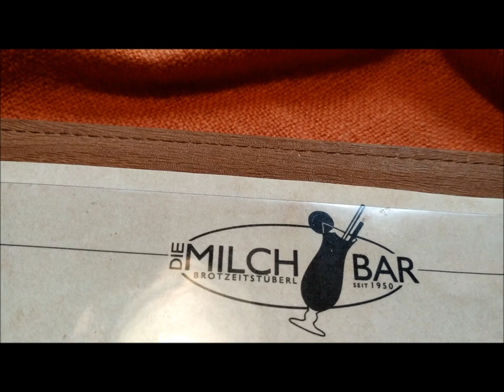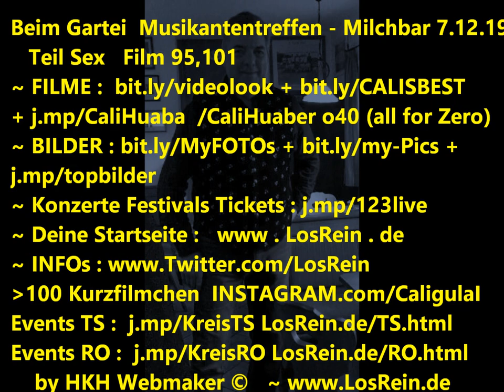Beim GARTEI Teil 6 @ Milchbar Quattro Krainer + Günter, Reit im Winkl, 7.12.19 ®HKH © 3w.LosRein.de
Beim GARTEI  Teil 6   @ Milchbar - Musikantentreffen - LIVE : Quattro Krainer + Günter D. + alte Freunde - Brotzeitstüberl, Reit im Winkl, 7.12.19

Handy Filmriss VI o40 (all for Zero) Potpurri 6 youtu.be/1pzmAR9hcdU powered by HKH Webmaker ©

mit : Thomas Gartner, Günter Dirnhofer, Alfred, Ali, Schorsch, Sigi, Klaus Hager, Franz, Moni, Ralf, Katharina, Grit, Juliane, Judy, uvm.

I : Gartei Begrüssung + LIVE Quattro Krainer + Günter D. @Bass Filmriss 2,3,5,4,7,8 youtu.be/mZWD_xnt3Ss + @
II : LIVE Quattro Krainer + Günter D. Bass    10,12  youtu.be/apc6Nb6-wfc
III : LIVE Quattro Krainer + Günter D. Bass    12b+c,13,15 youtu.be/aS4cSuQpsSs no /OM6xd-PaMrk
IV : LIVE Quattro Krainer + Günter D. Bass    118,90,92-94 youtu.be/W8pyspcd81c
V : LIVE Quattro Krainer + Günter D. Bass    96-100 youtu.be/CwG1XV7bSw0 no _N9SOfMwTNM
VI : LIVE Quattro Krainer + Günter D. Bass + gute Freunde   95,101-102 youtu.be/1pzmAR9hcdU
VII: auf der Roas - am Rathaus Glühweinstand  LIVE FIVE